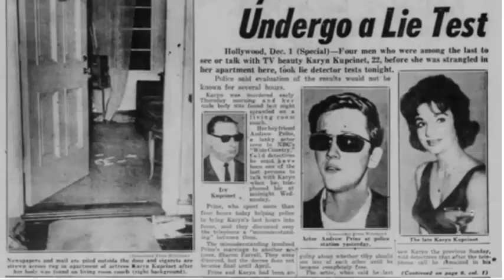Karyn Kupcinet blows the whistle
Karyn Kupcinet called the police 20 minutes before the assassination of JFK to warn them about the upcoming attempt on the President's life in Dallas.